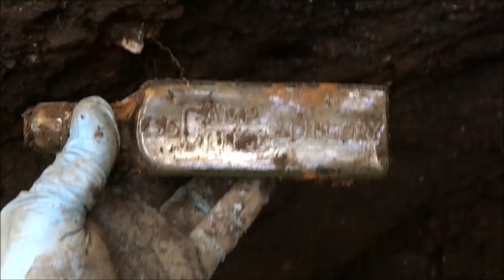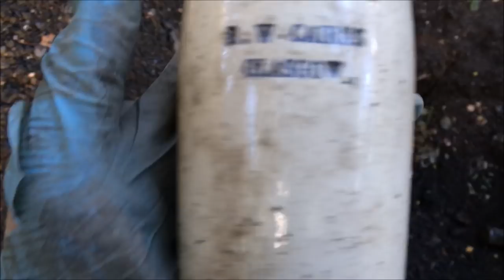Bottle digging Scotland PICTORIAL BEER BOTTLE A CODD STOUT BOTTLE & MORE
BOTTLE DUMP DIGGING UK PICTORIAL BEER BOTTLE A CODD  STOUT BOTTLE & MORE. today is a mixture of 2 digs we had the second hole we dug today was 9ft in depth in which produced a lot of great finds part one of the video bottle dump digging part 2 to follow.